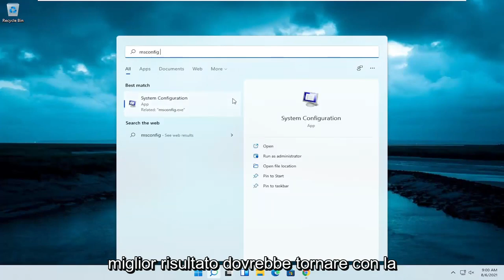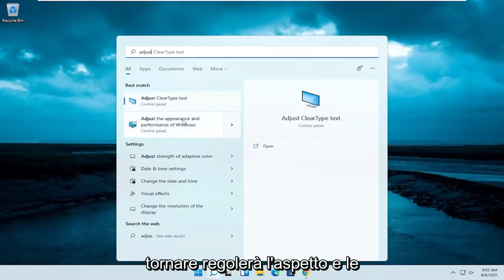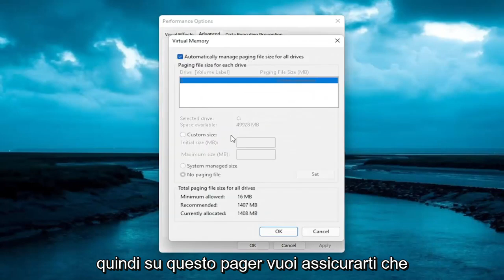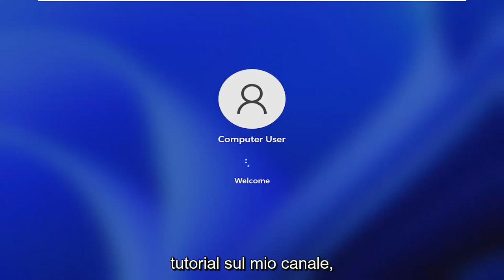Windows 11 non utilizza tutta la RAM disponibile? Sistemalo ora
Windows 11 Non tutta la RAM FIX utilizzabile

La tua RAM è una risorsa importante, ma molti utenti hanno segnalato che Windows 11 non utilizza tutta la RAM. Questo è uno strano problema che può causare prestazioni ridotte, tuttavia, c'è un modo per risolvere questo problema.

Come faccio a fare in modo che Windows 11 utilizzi tutta la RAM? Innanzitutto, è necessario aggiornare il BIOS. Se il tuo PC non utilizza ancora tutta la RAM, modifica le impostazioni del BIOS per assicurarti che Windows 11 non stia riservando RAM per le GPU secondarie.

Naturalmente, queste sono solo due delle soluzioni più rapide. Se il problema persiste, ecco alcuni metodi di risoluzione dei problemi aggiuntivi che puoi utilizzare per riparare la tua RAM.

Problemi affrontati in questo tutorial:
non tutte le RAM utilizzabili Windows 11
non tutte le ram utilizzabili vincono 11
8gb di ram non tutti utilizzabili
Windows 11 non corregge tutte le ram utilizzabili
tutte le ram non utilizzabili windows 11

La RAM è un dispositivo di archiviazione volatile che il computer utilizza per archiviare i dati e utilizzarlo anche contemporaneamente, ma viene utilizzato per archiviare il tipo di dati utilizzato frequentemente dal sistema operativo o da un'applicazione in esecuzione su di esso. Una volta che il computer si spegne, tutti i dati in esso contenuti vengono persi poiché si tratta di un dispositivo di archiviazione temporaneo ma veloce. Maggiore è la quantità di RAM che hai, più agevolmente il tuo computer eseguirà il multitasking consentendo alle applicazioni di archiviare più file di cui hanno bisogno frequentemente. Avere più RAM non fa mai male, ma non essere in grado di utilizzarla per intero può essere inaccettabile per un utente.

Questo tutorial si applica a computer, laptop, desktop e tablet con i sistemi operativi Windows 11, Windows 11, Windows 8/8.1 e Windows 7. Funziona per tutti i principali produttori di computer (Dell, HP, Acer, Asus, Toshiba, Lenovo, Huawei Samsung).